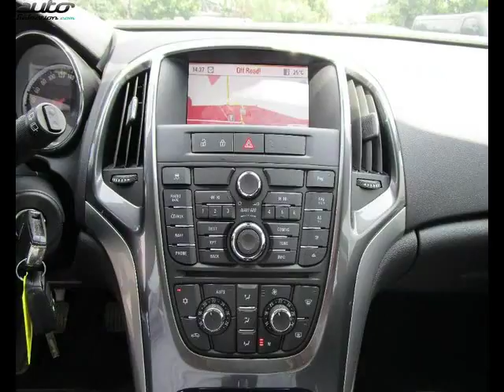Opel astra occasion visible à Labège présentée par Labege motors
Cette Opel astra occasion disponible à Labège dans le 31 est mise en vente par Labege motors - 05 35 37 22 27 - tous les détails sont